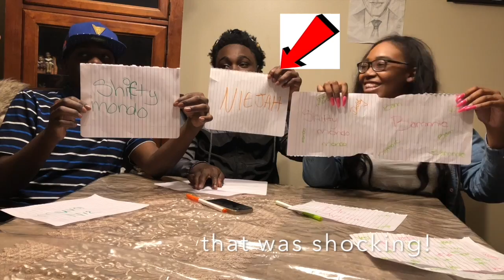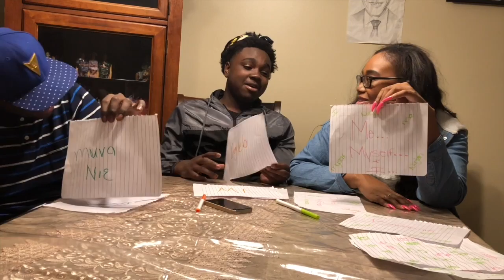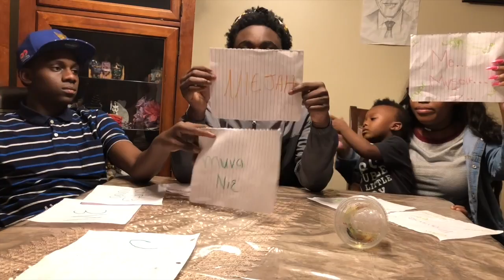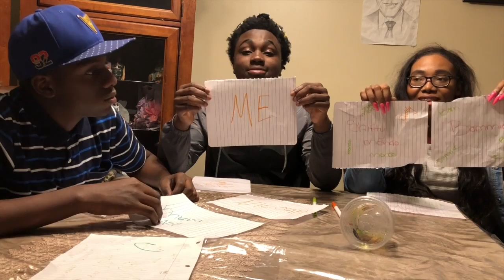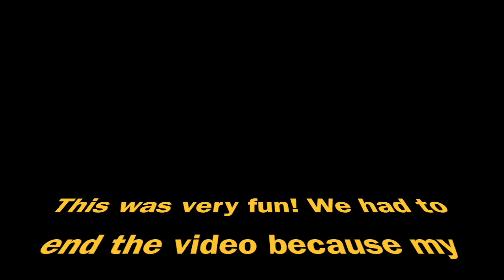Who's Most Likely!!!!!!!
HEY BABES👋🏽❤️! Who's Most Likely Request! IF YOU WANT THE "NEVER HAVE I EVER" THUMBS UP! These request are EXTREMELY fun keep them coming.